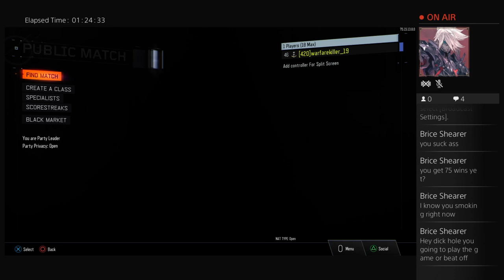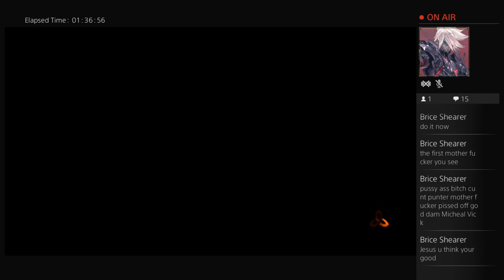warfarekiller_19's Live PS4 Broadcast